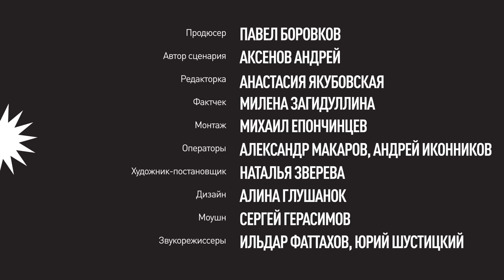Как Россия проиграла маленькую победоносную войну | Сергей Витте. Русско-Японская война.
Партнер этого эпизода — образовательная платформа Нетология. Курс «Интернет-маркетолог»

Реклама. ООО «Нетология», ИНН 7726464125. Erid: Kra23hfdU

Закат империи — сериал о русской революции.

Начало XX века. Целью своего правления Николай II видит расширение России на Дальний Восток, и в этом ему помогает его главный министр. Однако необдуманная внешняя политика приводит к войне с Японией, в которой Россия терпит поражение. А в это время в столице разгорается революция.

Над серией работали:
Ведущий и сценарист: Аксёнов Андрей
Продюсер: Павел Боровков
Редакторка: Анастасия Якубовская
Фактчек: Евгений Каланский
Монтаж: Михаил Епончинцев
Операторы: Александр Макаров, Андрей Иконников
Художница-постановщица: Наталья Зверева
Дизайн: Алина Глушанок
Моушн: Сергей Герасимов
Звукорежиссеры: Ильдар Фаттахов, Юрий Шустицкий
Арт-консультантка: Дарья Волкова
Бильд-редактор: Валерий Горохов
Работа с партнерами: Гульнара Делекторская